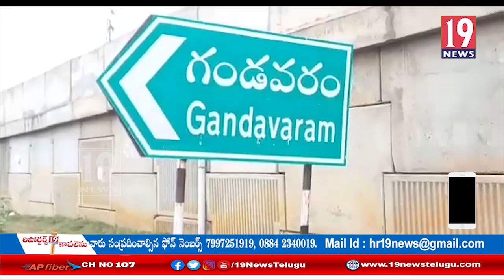వరదలు వాగులు పొంగిపొర్లడంతో ప్రత్యక్షమైన అతి పురాతన గంగాదేవి విగ్రహం